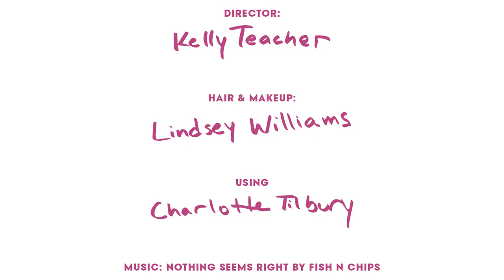10 Reasons Why It’s Cool to Be the Sober One at a Party, From Beanie Feldstein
Beanie Feldstein, who plays Nora in ​Neighbors 2: Sorority Rising,​ is not actually like her character — and is often the sober person at the party! She shares with ​Teen Vogue​ her reasons for why it’s cool to be the sober one at a party.

10 Reasons Why It’s Cool to Be the Sober One at a Party, From Beanie Feldstein

Hair and makeup: Lindsey Williams using Charlotte Tilbury